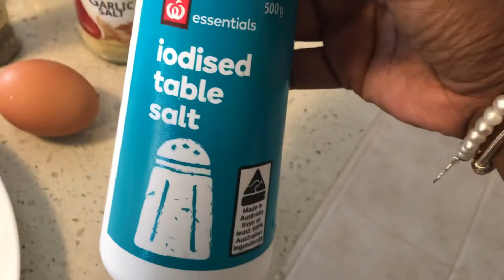Crumble chicken Part 2 Isuri kitchen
Add bread crumbs to a plate or newspaper, in a plate crack one egg, add mix herbs garlic powder, salt , paprika, pepper and a bit of flour ( forgot to show that)